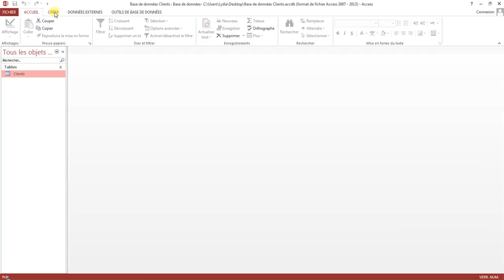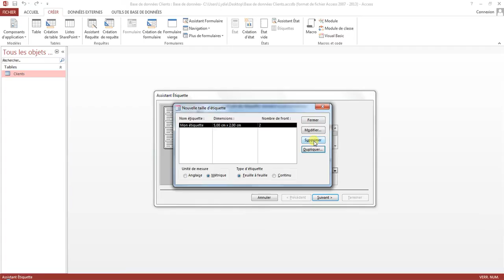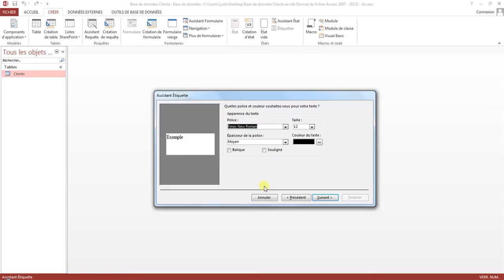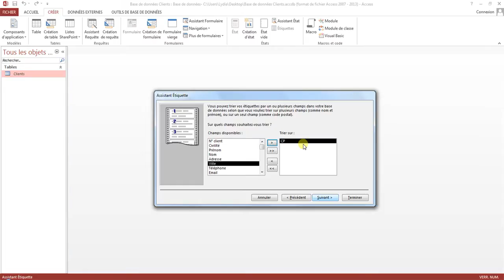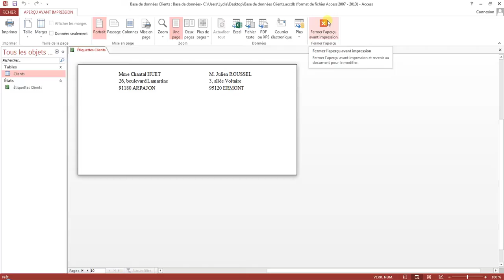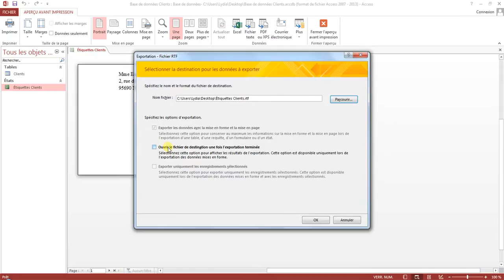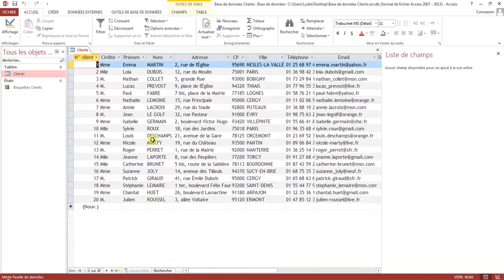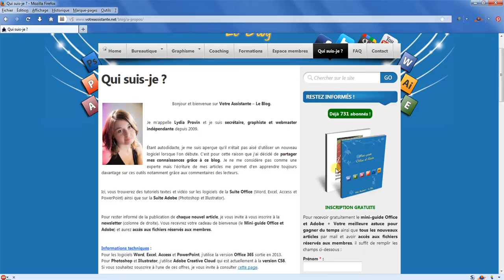Imprimer des étiquettes d'adresses avec Access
🔴 Pour avoir accès à la méthode pour se créer sa propre application sur Access rapidement et sans être un expert en informatique, rendez-vous

📢 Pour être informé de la publication des prochains articles, inscrivez-vous à la newsletter et recevez la check-list pour créer l’application Access qui vous rendra plus productif et efficace

Tutoriel réalisé avec Access 2013
Tutoriel vidéo pour apprendre à créer et imprimer des étiquettes d'adresses directement depuis Access sans publipostage. Comment utiliser l'assistant état étiquettes d'Access ? Comment choisir quels contacts imprimer avec l'assistant état étiquettes d'Access ? Comment créer son propre format d'étiquettes personnalisées Access ?
🔗 Pour accéder à la version texte de ce tutoriel, rendez-vous sur Votre Assistante

🚀 Pour aller plus loin, découvrez la méthode T.R.I.P.L.E. pour passer au niveau supérieur avec Access
🚀 Pour aller plus loin, découvrez l'application Gérez vos devis et factures avec Access